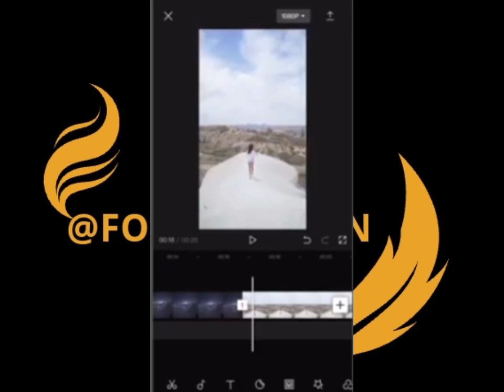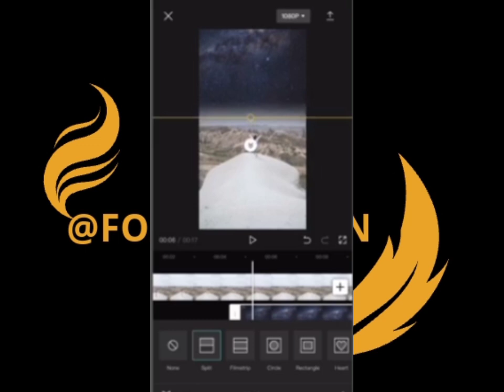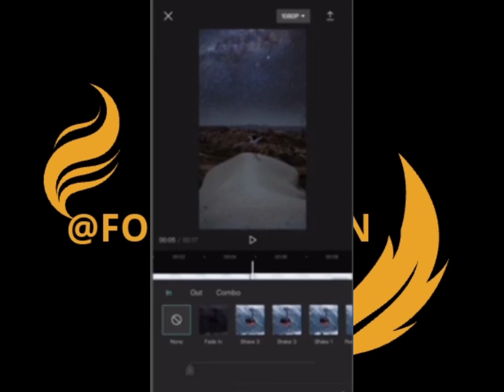Day to night😍transition video edit on cap cut/capcut